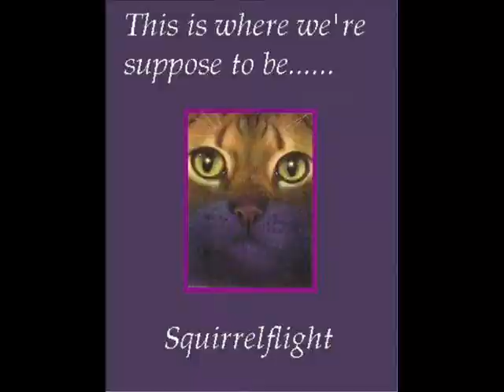Warrior Cats Firestar Tibute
Lol I found this song and it REALLY sounded like Firestar and the clan cats around him. I didn't start doing this video at first though, then i really wanted to and started it.

**Oh and on the parts that is has Graystipe pictures, Sandstorm pictures, one Leafpool picture, and Hawkfrost, and Tigerstar, I thought that they really would have said that that's why I have their pictures there. Just saying.**And I'm sorry but I messed up on the part when the lady sings.^^**

Song: Flash

By: Queen